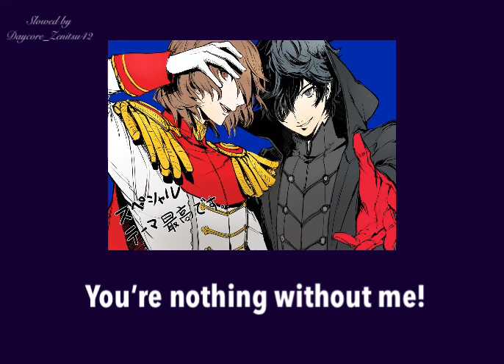||Daycore|| You’re nothing without me - joker & crow cover //slowed&reverb//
Love this song UwU

I’m a pretty big persona fan my favorite character would have to be Yusuke for sure I love him 😚

This song is so good I love the cover wayyy better than the original

I take no credit for the song just slowing it